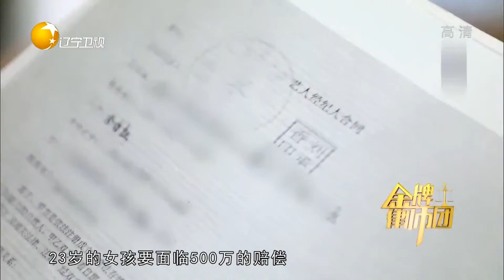女主播面临500万赔偿，公司拒绝履约丨金牌律师团